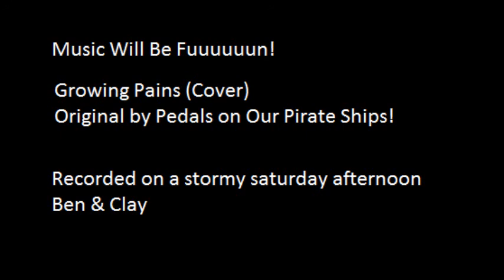Growing Pains Cover